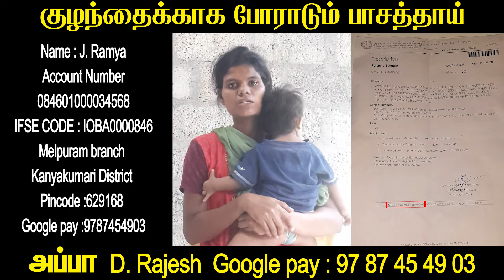மனமுடைந்து உதவிகேட்கும் தாயின் வீடியோ| Indian overseas bank |084601000034568 |IFSE CODE :IOBA0000846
Name : J. Ramya
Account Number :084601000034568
IFSE CODE : IOBA0000846
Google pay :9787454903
Melpuram branch
Kanyakumari District
Pincode :629168

ஏழைக்கு இரங்குகிறவன் கர்த்தருக்குக் கடன்கொடுக்கிறான்; அவன் கொடுத்ததை அவர் திரும்பக் கொடுப்பார்.

நீதிமொழிகள் 19

 மனமுடைந்து உதவி கேட்கும் தாயின் வீடியோ...

 நண்பர்களே இந்த வீடியோவில் இருப்பவர்கள் கன்னியாகுமரி மாவட்டம் அண்டுகோடு அருகே வசித்து வருகிறார்கள்.இந்த குடும்பத்தினர் மிகவும் ஏழ்மையான நிலையில் வசித்து வருகிறார்கள். இதில் காணப்படும் இந்த குழந்தை இருதய பிரச்சனையினால் பாதிக்கப்பட்டுள்ளது. அவர்கள் பல நாட்களாக பல லட்சம் ரூபாய் செலவில் மருத்துவம் செய்தும் இன்னும் நோய் குணமாகவில்லை. எனவே மருத்துவர்கள் அறுவைச் சிகிச்சை செய்து நோயை குணமாக்க சொல்லியுள்ளார்கள். இதற்கு அதிக பணம் தேவைப்படுவதால் நம்மிடம் உதவி கேட்டு வீடியோ மூலம் பேசியுள்ளார்கள். எனவே அந்த குழந்தைக்காக முடிந்த உதவிகளை அவர்களுக்கு செயவோம். இந்த வீடியோவை அதிகம் பகிர்ந்து உதவும்படி அன்புடன் கேட்டுக் கொள்கிறேன்.

தொடர்ந்து ஜெபத்தினாலும் தாங்கும் படி அன்புடன் கேட்டுக் கொள்கிறேன்.
                            நன்றி

Name : J. Ramya
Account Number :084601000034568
IFSE CODE : IOBA0000846
Melpuram branch
Kanyakumari District
Pincode :629168
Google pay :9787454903